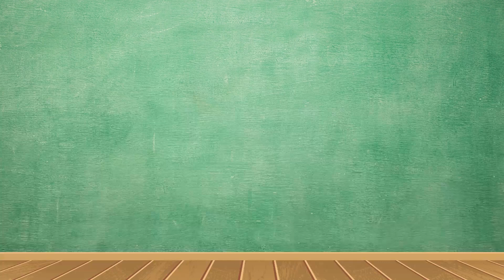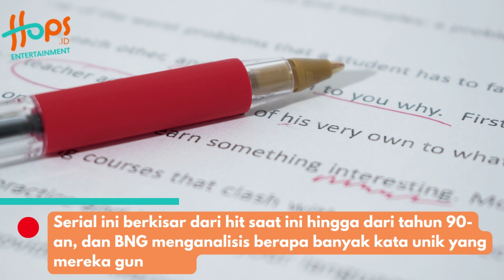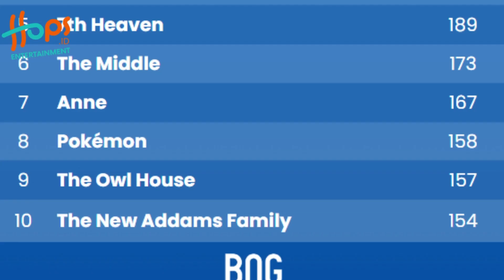SERIUS?! NONTON SPONGEBOB BIKIN ANAK JADI PINTAR?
Hai Hopers! Siapa yang tidak tahu serial kartun spongebob?

SpongeBob Squarepants menjadi salah satu serial animasi atau kartun populer sepanjang masa, khususnya yang tumbuh besar pada era 1990 hingga awal 2000-an. Namun, banyak orang dewasa (seperti orang tua) yang sering menganggap kalau SpongeBob serta kartun lainnya bukanlah tontonan yang mendidik.

Tapi ternyata ada sebuah riset kalau nonton spongebob bisa membuat anak jadi pintar?